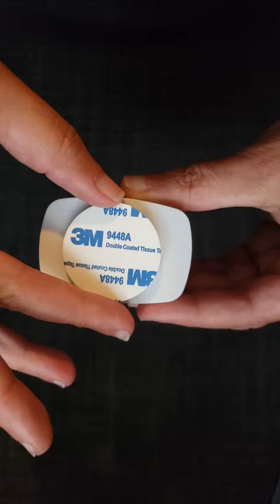How to Install Motion Sensor Lights/Before and After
mother was complaining how dark the hallway going to her bedroom. I went on Amazon and bought these Motion Sensor Lights. You get 3 in a box batteries not included and easy Install.